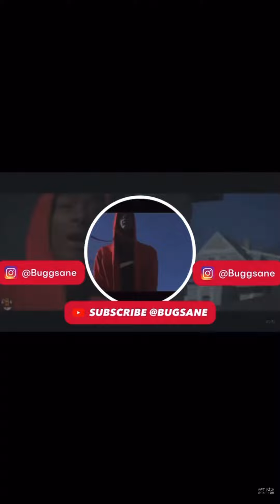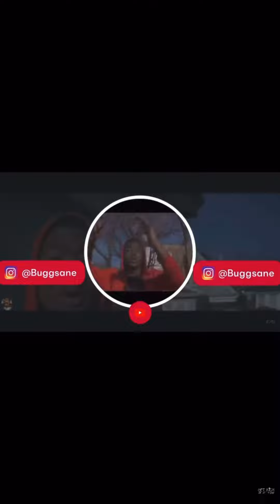Smoke session with my cousin Talking About Life Problems And Mental heath problems